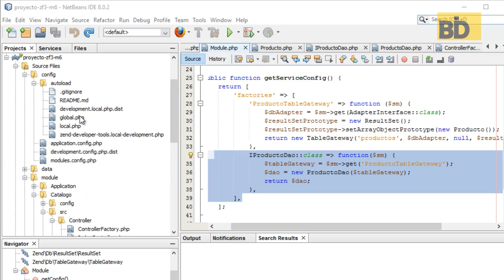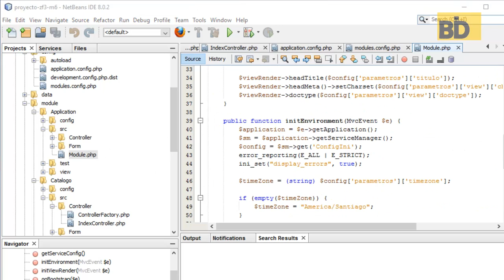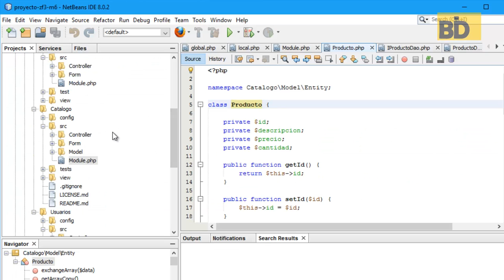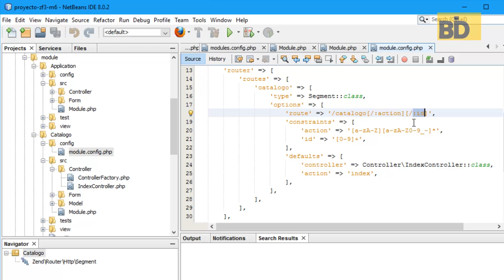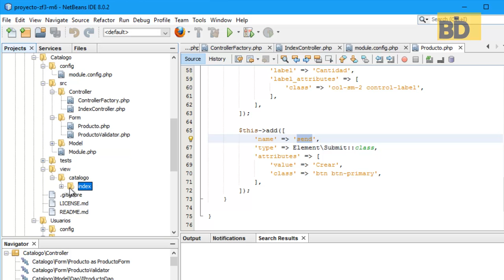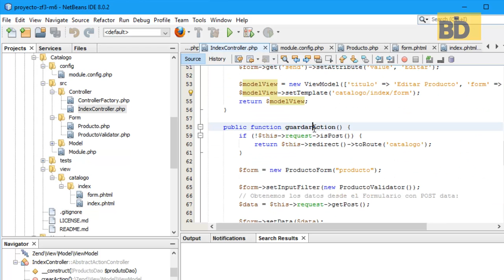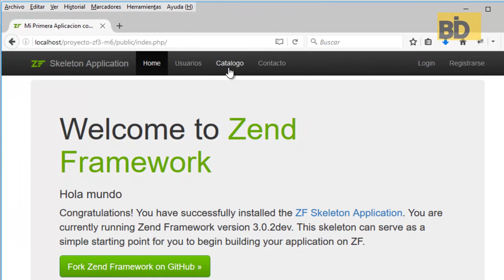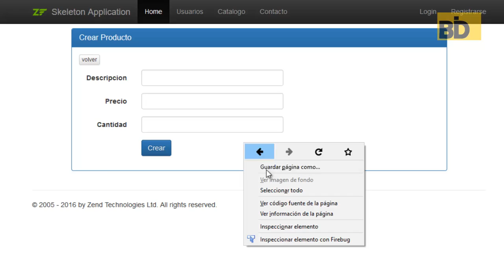Curso Zend Framework 3 - Módulo 6: Base de datos y TableDataGateway Parte 2